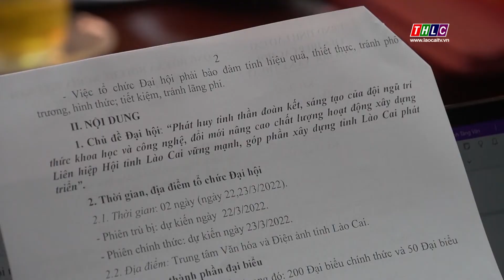Liên hiệp các hội khoa học kỹ thuật tổng kết công tác năm 2021| THLC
Laocaitv.vn - Liên hiệp các hội khoa học kỹ thuật tỉnh Lào Cai tổ chức hội nghị ban chấp hành mở rộng, đánh giá kết quả nhiệm vụ năm 2021, triển khai nhiệm vụ năm 2022.
Đài Phát thanh - Truyền hình Lào Cai